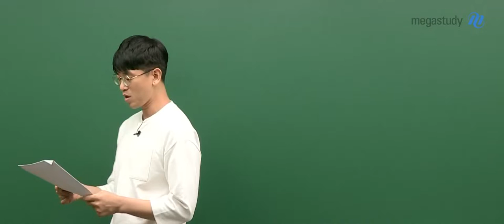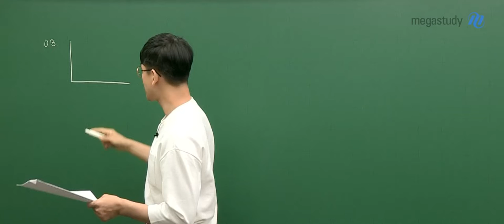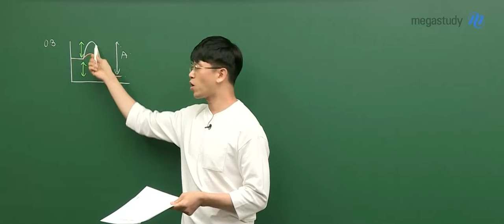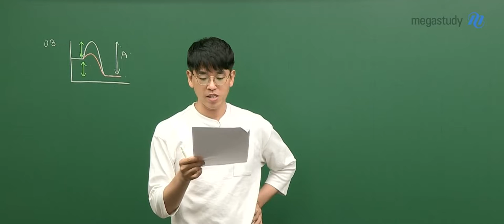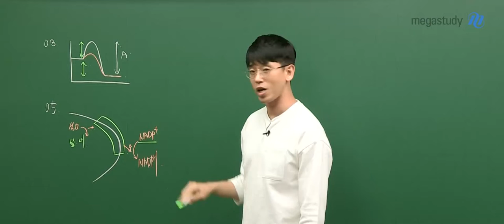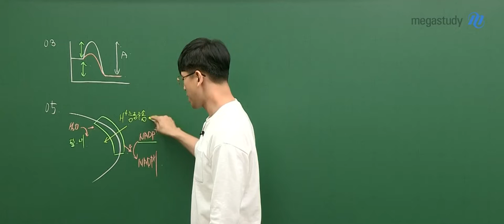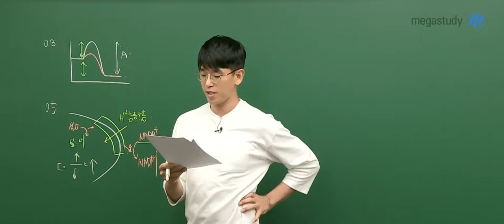[메가스터디] 생명과학 김희석 쌤 - 고3 6월 모평 생명과학ll 해설강의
김희석 선생님의 생명과학ll해설강의를 확인하세요~!